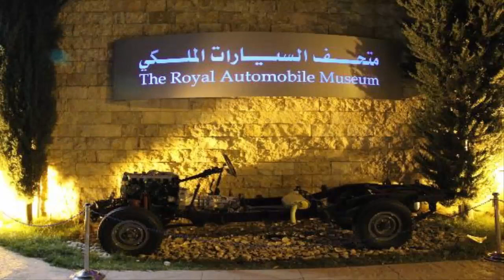İTO ŞEHİT RAGIP ALİ BİLGEN AİHL ÜRDÜN KAMPI/فعاليات طلاب الفوج الثاني لمركز تواصل الحضارات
İstanbul Ticaret Odası Şehit Ragıp Ali Bilgen Anadolu İmam Hatip Lisesi Ürdün Gezisi ve Faaliyetleri...
 الاردن عمان  فعاليات طلاب الفوج الثاني لمركز تواصل الحضارات